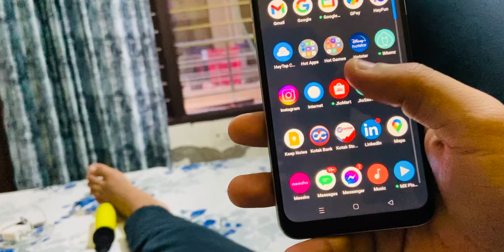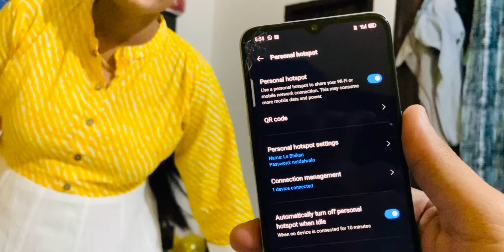Birthday Celebration Vlog🎉🥂 | ₹1 Lakh Ki Diamond Ring Gift Kardi🔥 | Vardaan Raghav Vlogs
So Basically I'm Following my passion of travelling around the world You Can join me on my way Dream journey through My Videos And Also guys If you are watching my video right now then Please do subscribe, hit the bell 🔔 icon and Comment.
lots of  ❤️